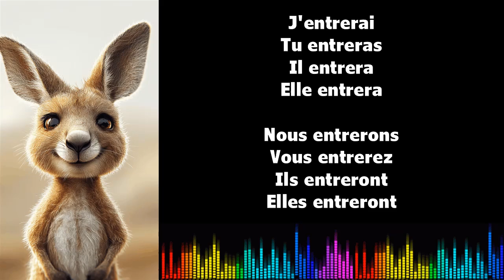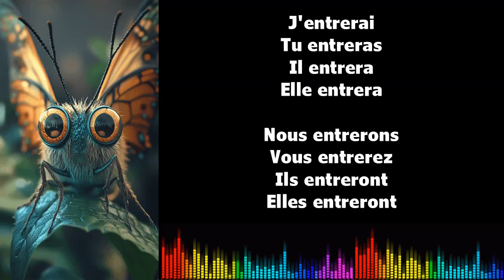♫ Imparare il francese ♫ Coniugazione I ENTRER I Futur Simple